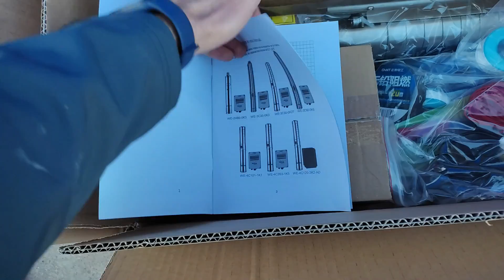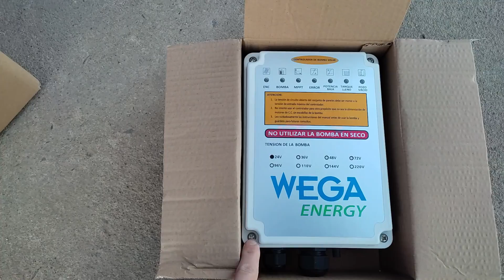Circuito completo de una BOMBA SOLAR SUMERGIBLE 💦 Como extraer agua de pozo con Energia solar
El sistema de bombeo solar autónomo es uno de las aplicaciones más útiles actualmente en la industria de la EnergiaSolar, porque logra satisfacer una demanda de primera necesidad como lo es el agua, sin gastos elevados ni mantenimiento.

En el video de hoy te explico brevemente como se compone el circuito completo de una de estas bombas; en este caso de la marca "WEGA".

Estos sistemas están diseñados para ser COMPLETAMENTE AUTÓNOMOS. No admiten conexión de baterías, lo que disminuye mucho su costo y aumenta su vida útil; y además ya incluye sensores de nivel, lo que automatiza por completo el sistema.

00:00 Explicación del sistema
01:44 Elementos del kit
06:37 Conexiones eléctricas de la bomba
11:09 Conexión de los paneles
13:41 Fijación de la bomba
16:43 Final